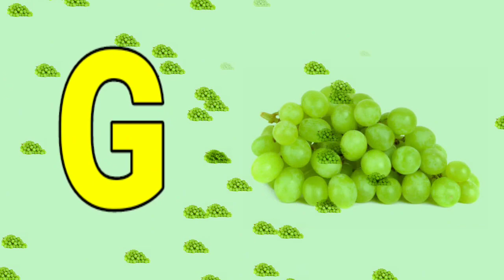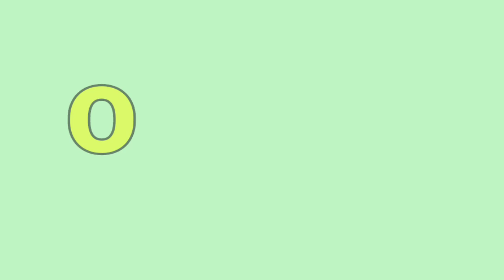A For Apple 🍎, B For Ball 🏀, C For Cat 😸 | Learn Alphabet Letters | Learn ABCD Letters For Kids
Learn Alphabet Letters
 Learn ABCD Letters For Kids